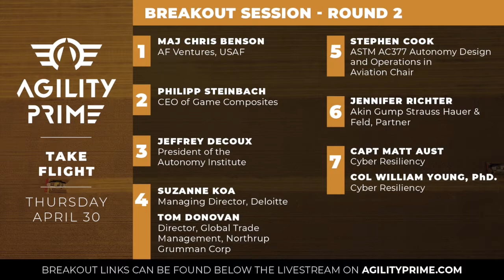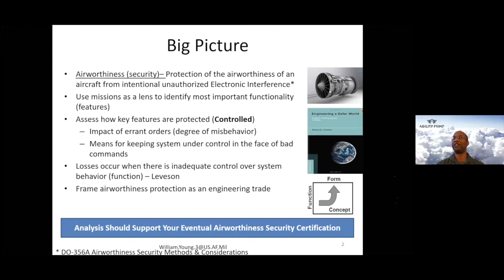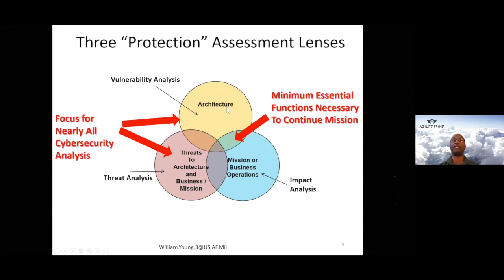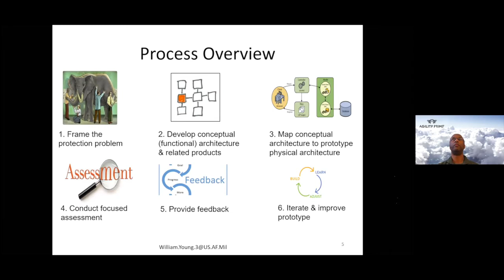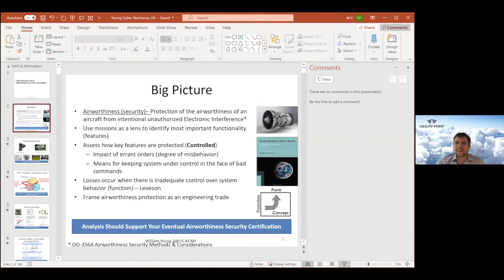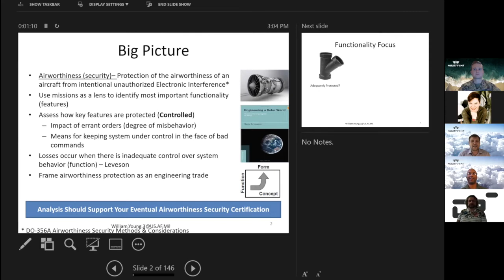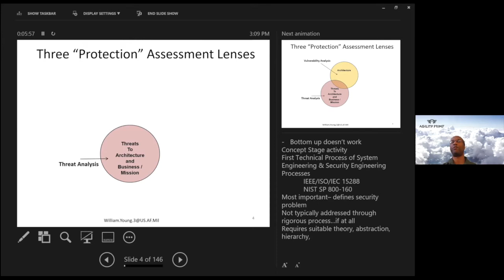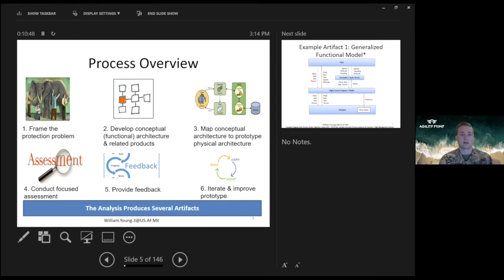Agility Prime Launch Event Thursday Breakout - 7. Capt Matthew Aust & Col William Young, PhD